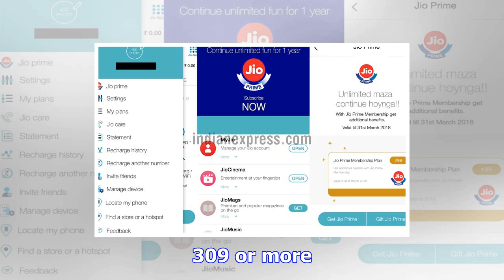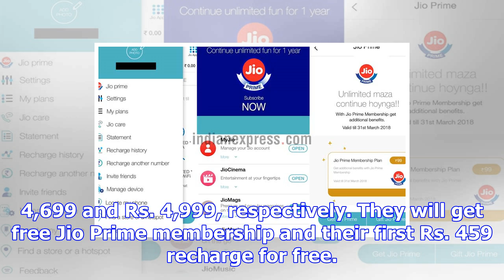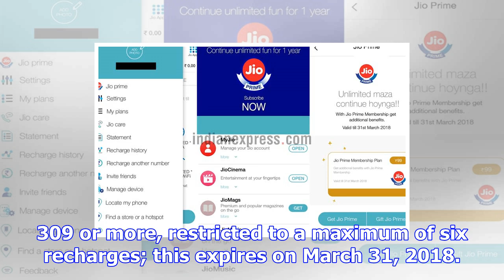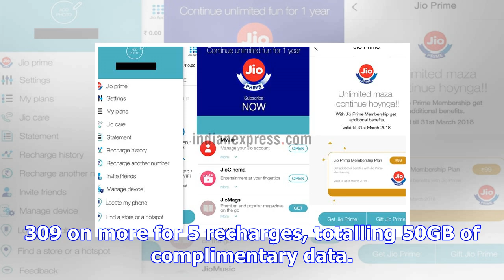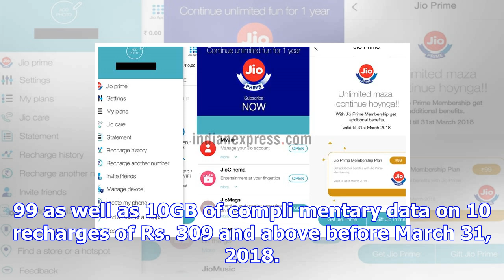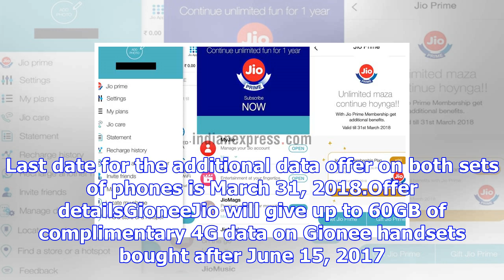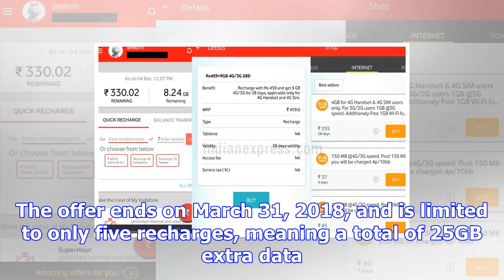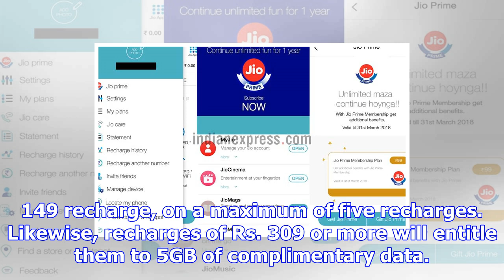Jio additional data offers: check how much complimentary data you get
Jio brought about a paradigm shift in the India telecom industry last year when it started operation...